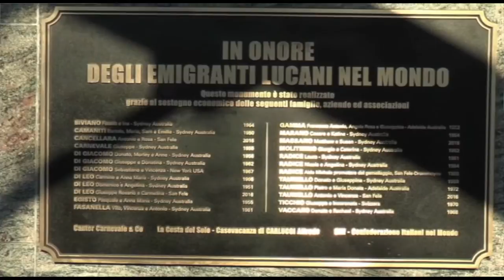La Famiglia The Lucania Association